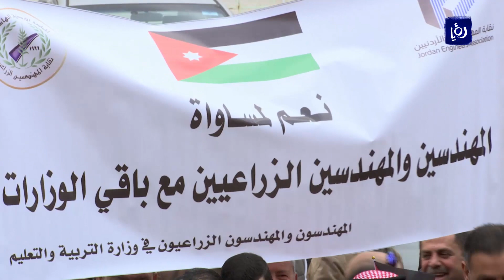المهندسون العاملون في وزارة التربية والتعليم ينفذون وقفة احتجاجية - (24-12-2018)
نفذ منتسبو نقابتي المهندسين والمهندسين الزراعيين العاملين في وزارةِ التربيةِ والتعليم  وقفةً احتجاجية، في ساحةِ الوزارة للمطالبةِ بالحقوقِ الوظيفيةِ والمعنوية, ومساواتهِم بنظرائهم في المؤسساتِ الاخرى للدولة.